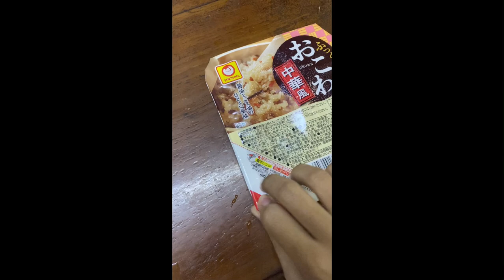My living life diaries | Weekend spend with my friend ,unfiltered blog -with natural voice✨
I spended my weekend with firends at the start of 2023 & make a little switch change of my life . Living freely , thinking positively & give a lot of time with friends & relatives. I think I found a part of me & when I used to. Oh…..too much TMI. Enjoy my blog 🍓hope u have a good day!

About Me

Hi !! My name is May Phoo Khin Maung Kyaw and I was born in Myanmar and also graduated in country.Now,I'm currently live alone when my foster parents passed away.On my channel,I'm gonna share my daily lifestyle,beauty,mental health and how I passed my 20s enjoyfully .